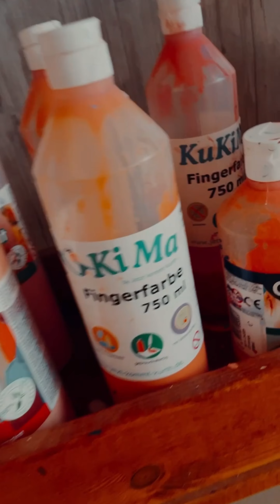kinderHaus 2022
Vorstellung unserer Einrichtung kinderHaus in Ingolstadt